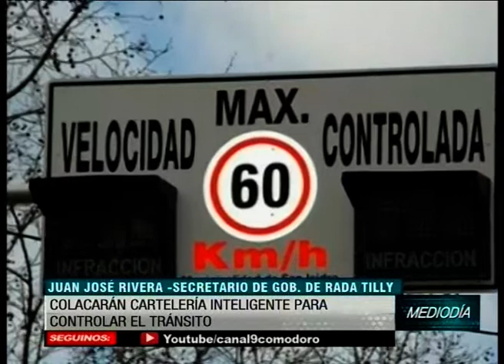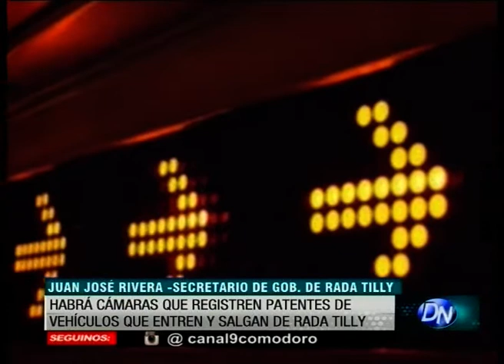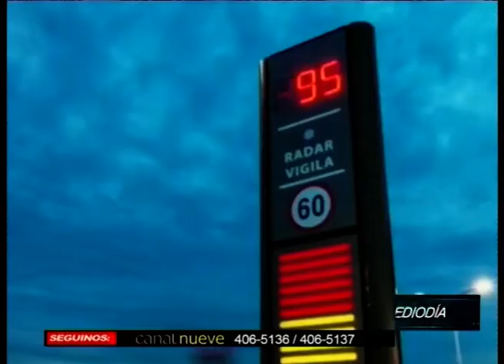Carteles viales inteligentes en Rada Tilly